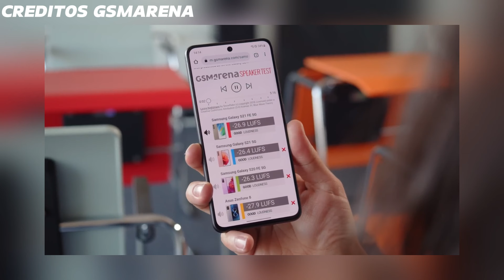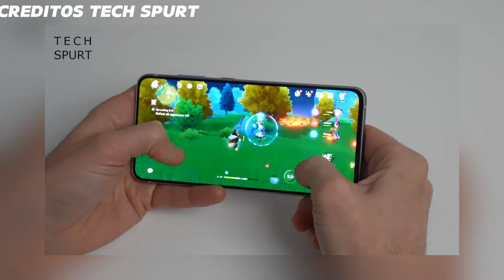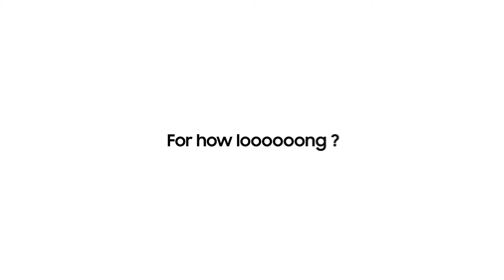SAMSUNG GALAXY S21 FE ¿VALE LA PENA EN 2024? (GAMA ALTA ANTIGUO)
Cracks comprar un GAMA ALTA ANTIGUO resulta ser una mejor inversión que un gama media actual sin embargo no todos los gama alta antiguo son recomendables, por esta razón hoy vengo a analizar uno de la marca Samsung el cual tiene características muy buenas.